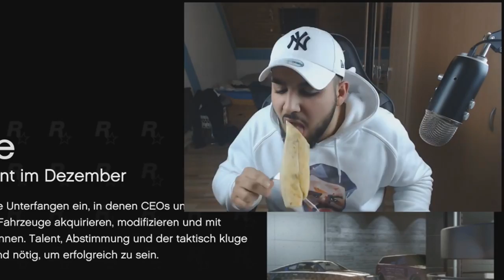BEST OF!!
► INSTAGRAM: MrGamerPros ► SNAPCHAT: MrGamerHoes

Yo, mein Name ist Azad und ich liebe es Leute zu unterhalten! :D
Egal ob Pranks, Gaming oder sonstigen kram!
Folgt mir und bleibt auf dem neusten Stand!

(Adresse dient ausschließlich für Geschäftsanfragen)